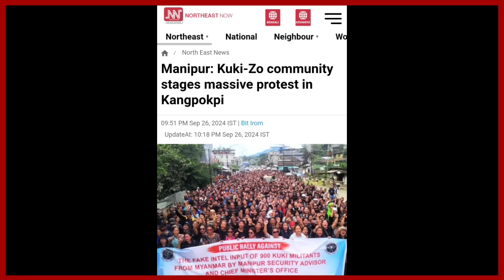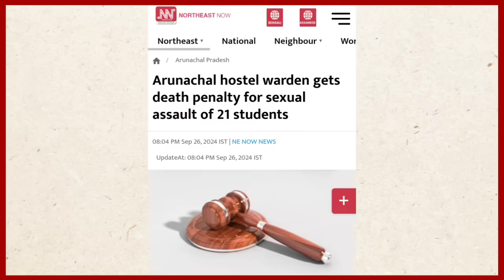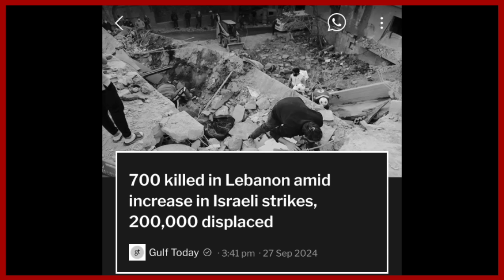YIMKHONGTV NAGAMESE PRIME TIME NEWS | EVENING HIGHLIGHTS & UPDATES SEPTEMBER 27 2024